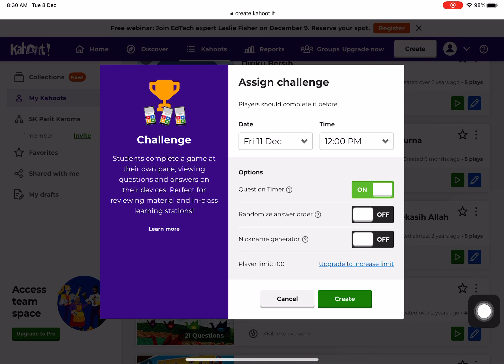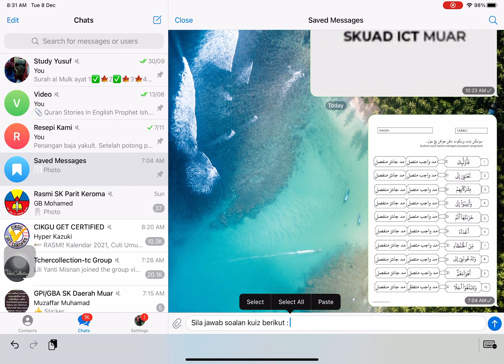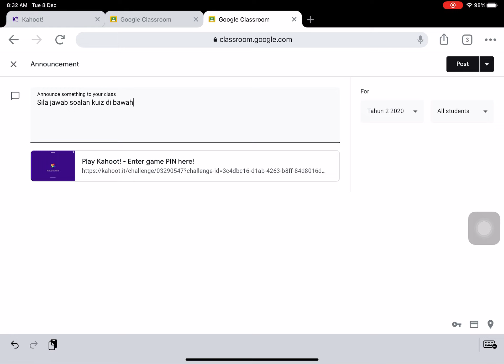Assign Kahoot untuk murid